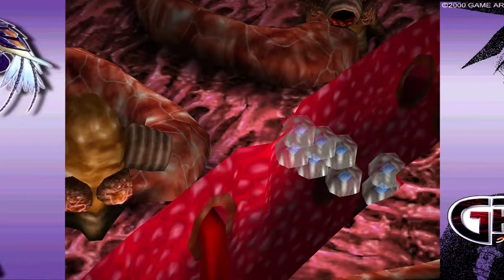Let's Play Grandia 2 #82 to the Moon [GERMAN/HD]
Nein, keine Sorge, wir haben nicht das Spiel gewechselt, wir müssen nur ebenfalls zum Mond. Und wie am besten, als mit unserem tollen Flieger. dem "Granasaber!" Have Fun!

Kritik und Verbesserungsvorschläge erwünscht!
Einfach in die Comments oder per Nachricht.